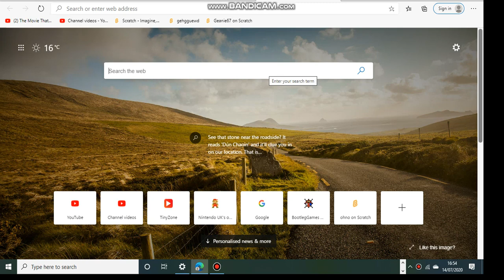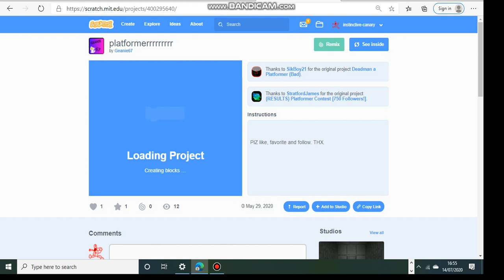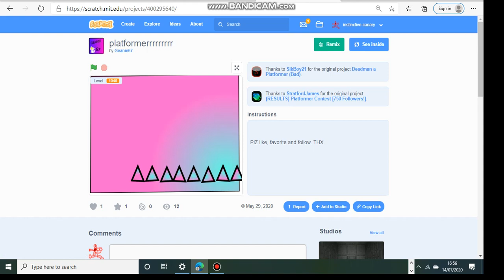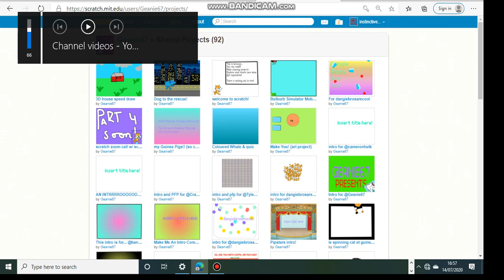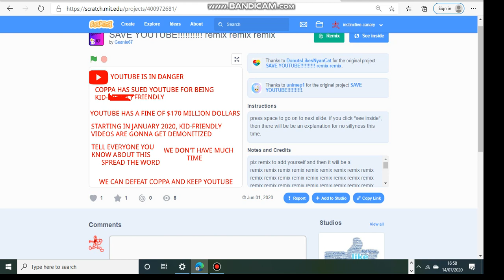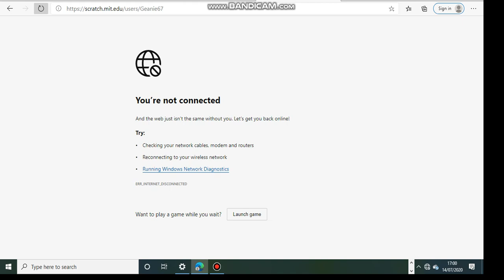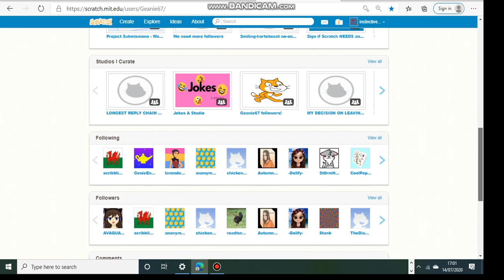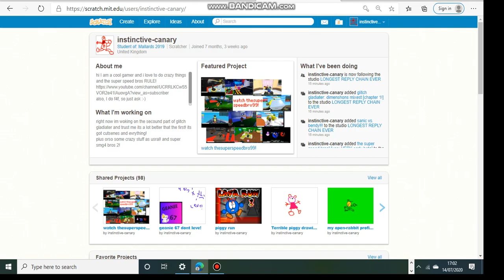playing geanie67's games on scratch!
hi guys! lets play geanie67's games on scratch!